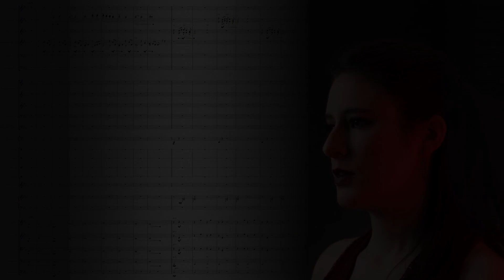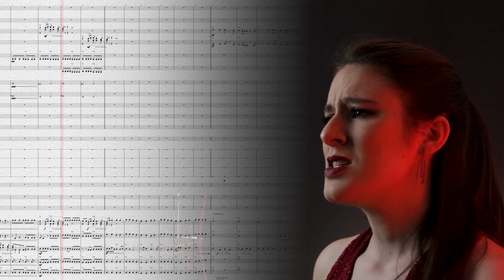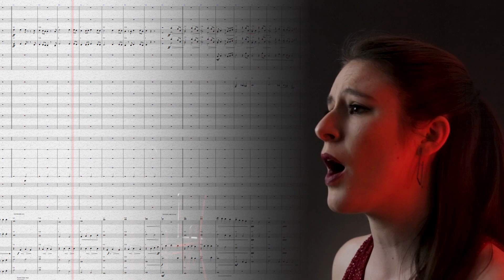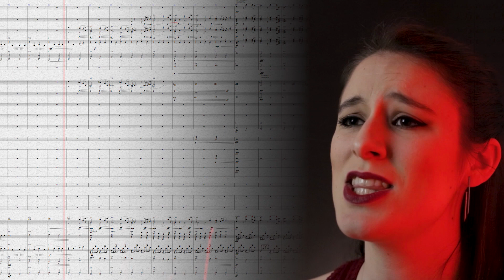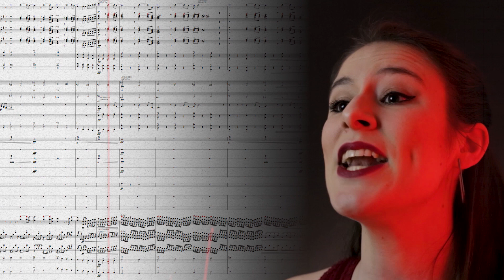Stranger Things S4: Running Up That Hill | EPIC VERSION (Kate Bush Cover)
This is my Orchestral arrangement of "Running Up That Hill" by Kate Bush featured in Stranger Things S4 Episode 4.

Vocals: @Mercedes Hochmuth

Running up That Hill by Kate Bush
Original Orchestral Arrangement by Claudio Mayorga
Vocals: @Mercedes Hochmuth